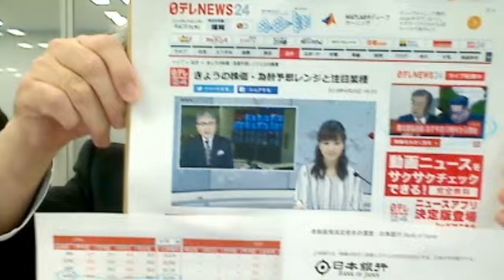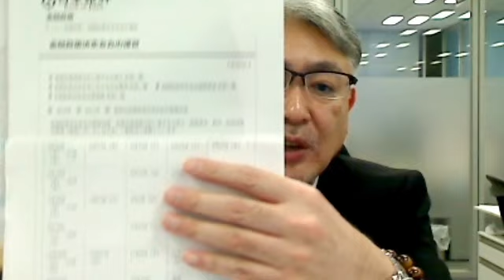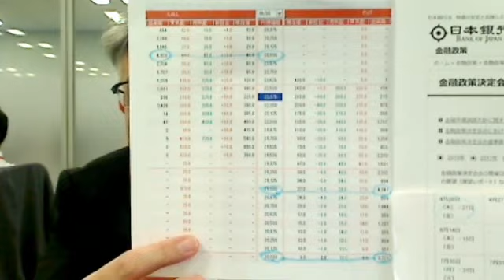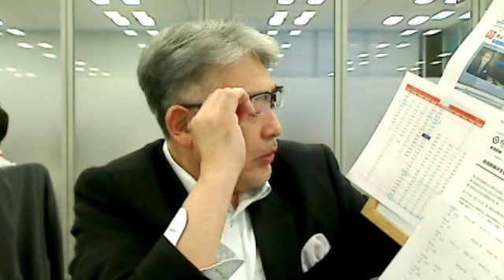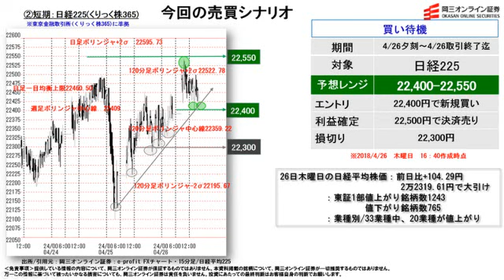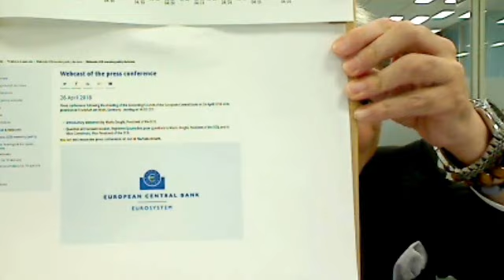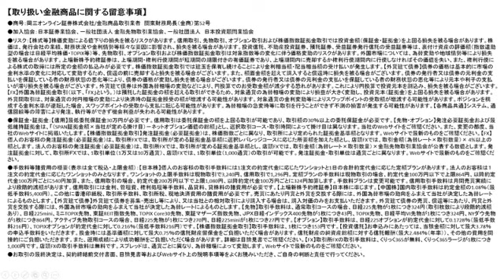【株と為替の売買シナリオ】（4月26日分）